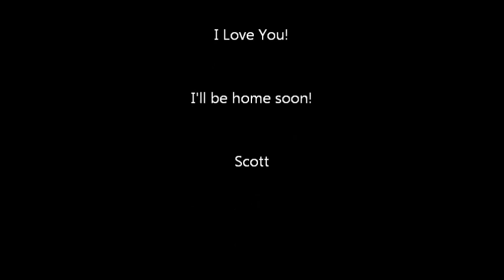Happy Anniversary!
13th Wedding Anniversary